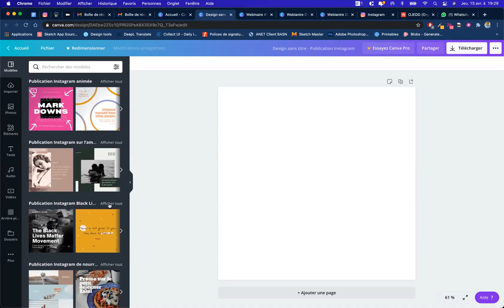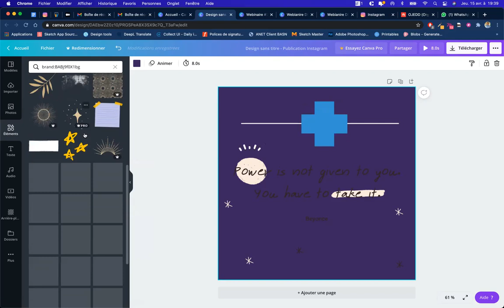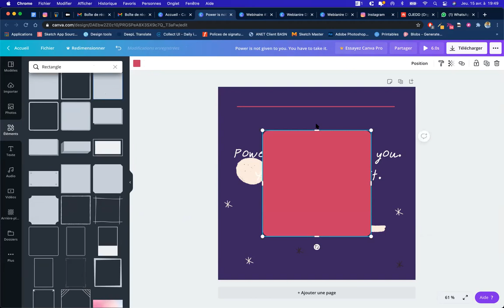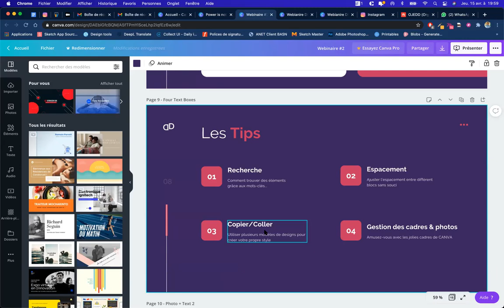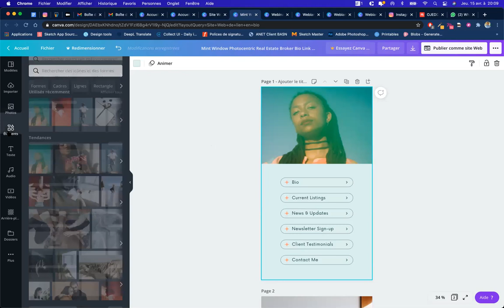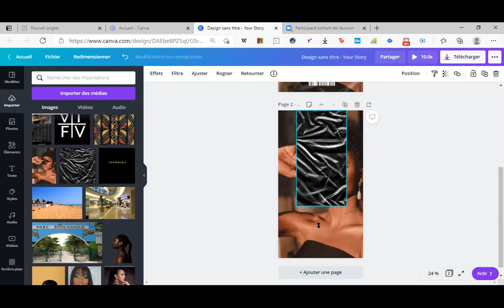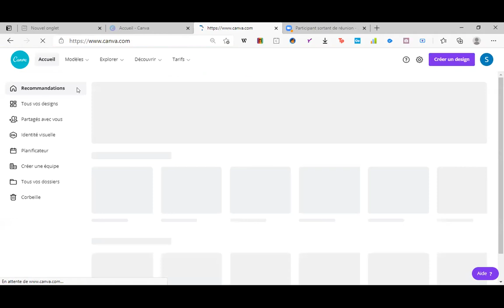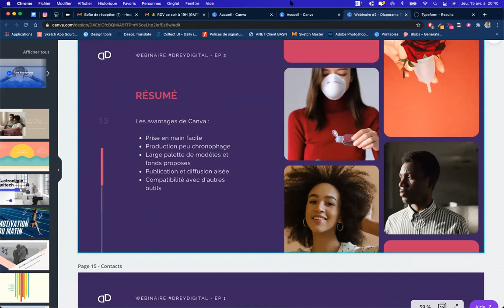CANVA : l'outil incontournable pour faire prospérer votre business en ligne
Voici l'enregistrement de notre deuxième webinaire sur l'outil CANVA qui s'est déroulé le 15 Avril 2021. Lors de ce live nous avons eu l'occasion de découvrir les fonctionnalités de base de cet outil.

Si vous partagez cette vidéo ça m'aide ❤️  Et tu peux également liker et partager la vidéo pour me soutenir